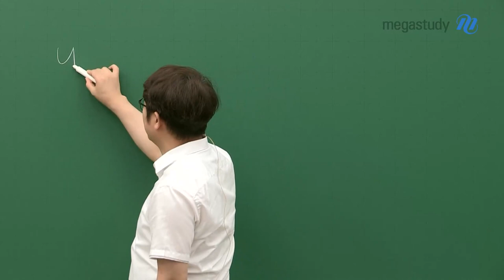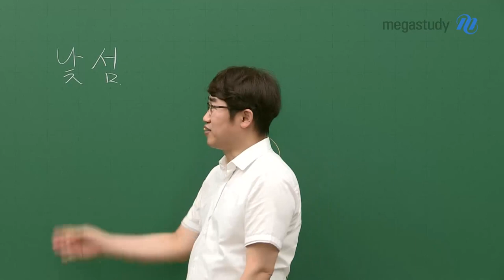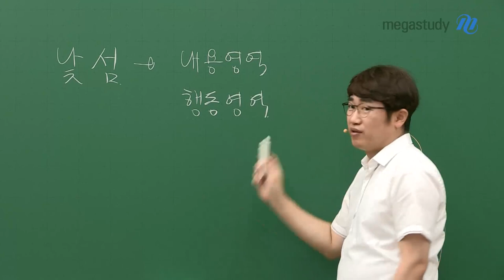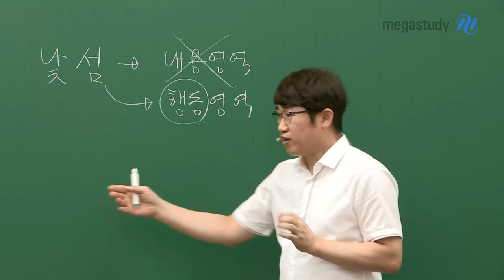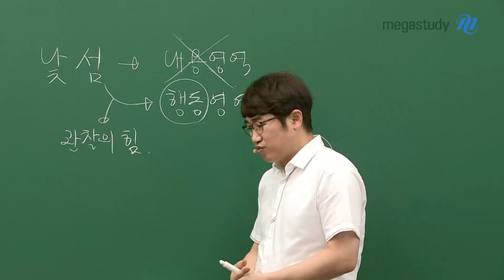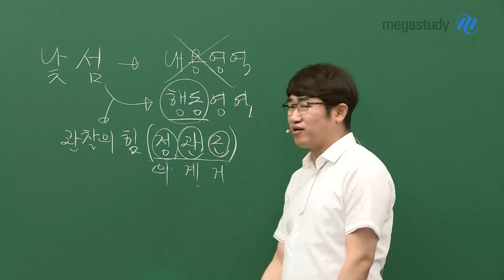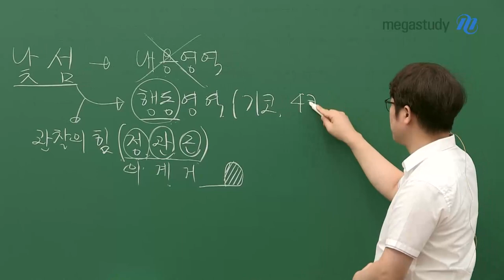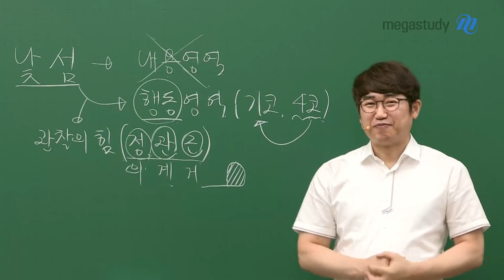[메가스터디]수학 양승진쌤 - 9월 모평, 낯섦을 극복하는 방법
9월 모평을 앞두고 있는 지금!
무엇을 해야 할지 모르는 수험생을 위한
양승진 선생님의 캐스트!!  ٩꒰｡•◡•｡꒱۶

집에서는 잘 풀리는 문제가
유독! 시험장에서 안 풀린다면!!
-) 행동 영역이 아직 훈련되지 않았기 때문

행동 영역 = 관찰의 힘!
-) 문제를 어떻게 읽어내는가, 행동할 수 있는 힘
-) 정의를 묻고, 관계를 따지고, 근거 찾아 문제 풀이를 찾아내면
   문제를 풀어 내는 밑거름이 완성!

9월 모평까지 아직 많은 시간이 남아 있습니다
차근차근 공부하시기 바랍니다